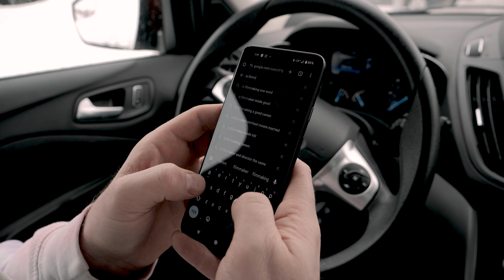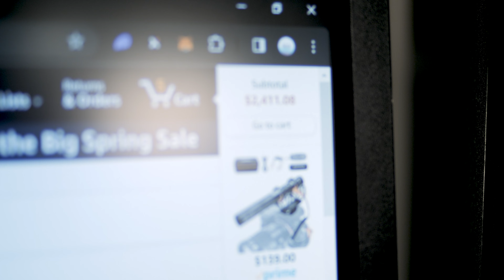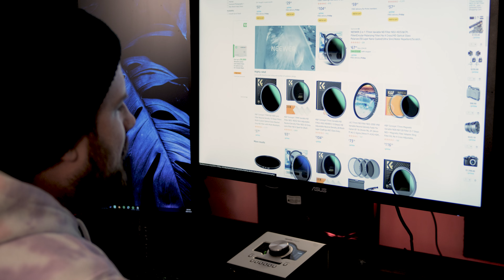Help Me I Suck - Episode 1: Pilot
Help Me I Suck (HMIS) is a show about a guy who sucks at making videos but strives to persevere and become the greatest videographer of all time.

The pilot was created with intention of there being a full season. However no further episodes are currently in development so this is now a stand-alone short film. LOL

Created by Adam/Eklo
Produced by Adam/Eklo
All Original Music by Adam/Eklo

Guest starring @jordinlaine as the villain of the show.